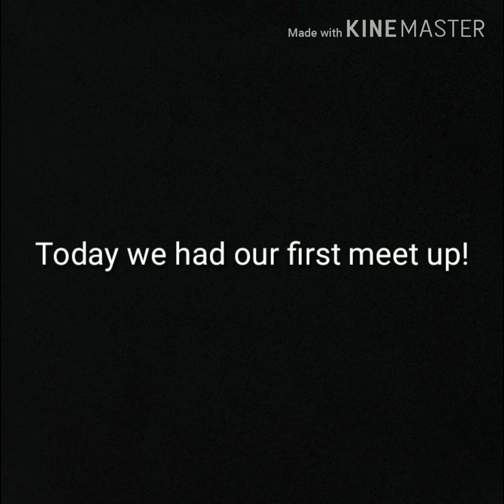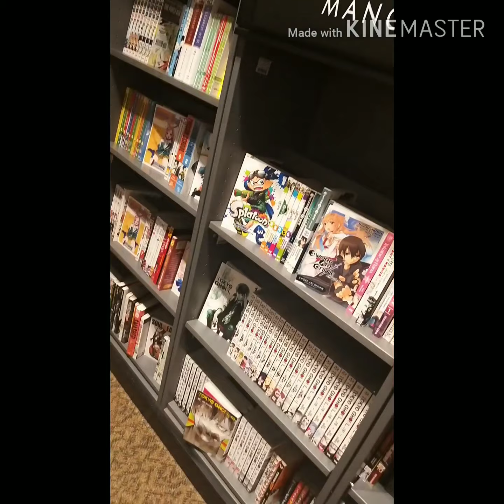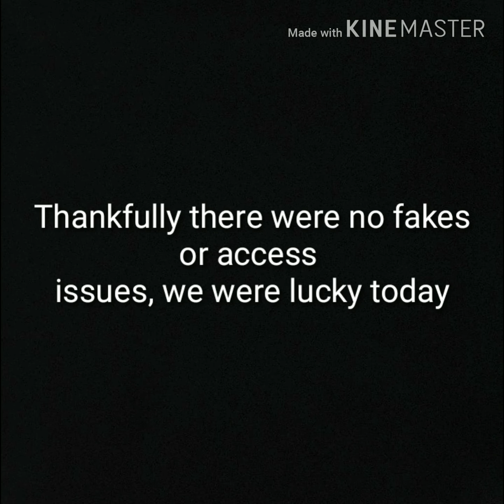[28.9.19] Assistance Dogs first meet up!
Today, I had my first ever assistance/service dog meet up with an adorable fox red lab, Chester.

Follow Chester on Instagram: @chestertheassistancedog